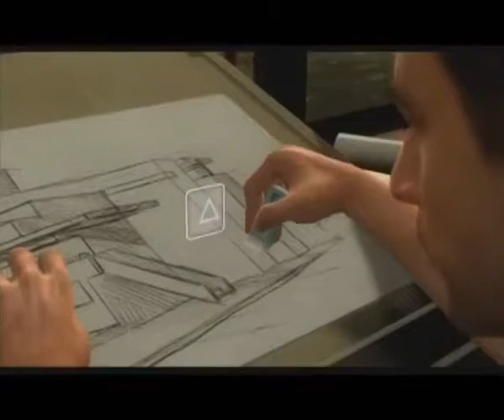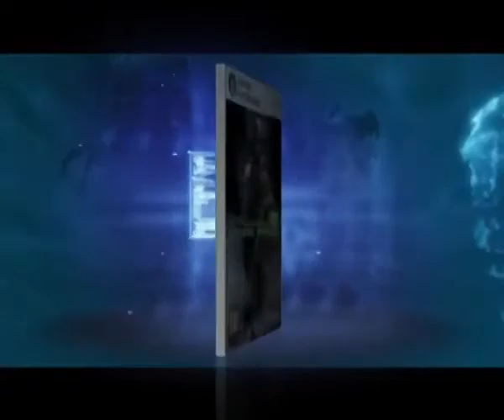137 - Виртуалити Ver. 2.0 (ТК "MTV Russia", 2010 год) Макс Васильев - 480p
137 - Виртуалити Ver. 2.0 (ТК "MTV Russia", 2010 год) Макс Васильев - 480p

Сюжет Виртуалити:
- Assassin's Creed 2 (очень скоро; теперь и на PC)

НОВОСТИ, review:
- Aliens vs. Predator (PC, PS3, Xbox 360)
- Battlefield: Bad Company 2 (PC, PS3, Xbox 360)

НОВОСТИ, preview:
- Metro 2033 (16 марта; PC, Xbox 360)
- Left 4 Dead 2: The Passing (март; PC, Xbox 360)
- Alan Wake (21 мая; Xbox 360)
- Kane & Lynch 2: Dog Days (весна; PC, Xbox 360, PS3)

Сюжет Виртуалити:
- Прогеймеры Игорь Белкин, Илья Мэддисон и Константин Подстрешный играют в "Миротворец", "Евгеній Онѣгинъ" и "Call of Duty: Modern Warfare 2"
Ведущий:
- Макс Васильев

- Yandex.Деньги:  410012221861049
- QIWI: по нику - INQUISITORALEX